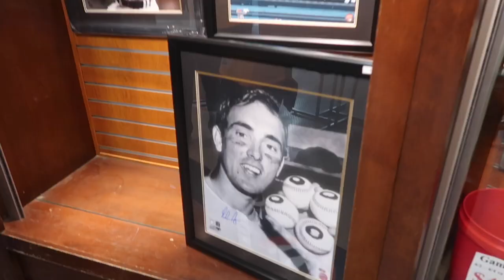FREEWAY SERIES! Angels close to MIRACLE COMEBACK | S4E14